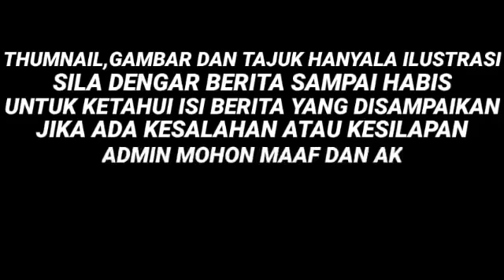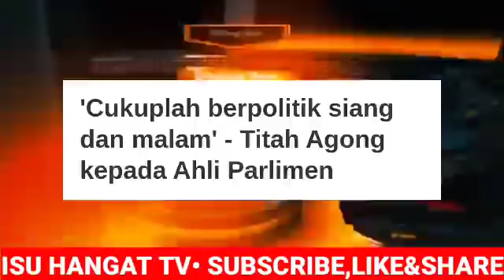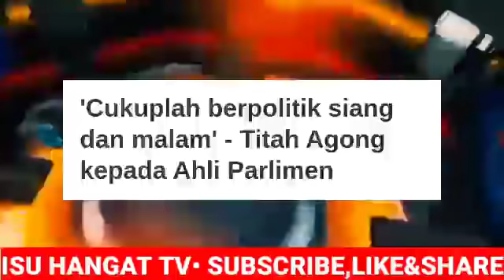AKHIRNYA! AGONG TITAHKAN! INILAH YANG DITUNGGU² RAKYAT MALAYSIA